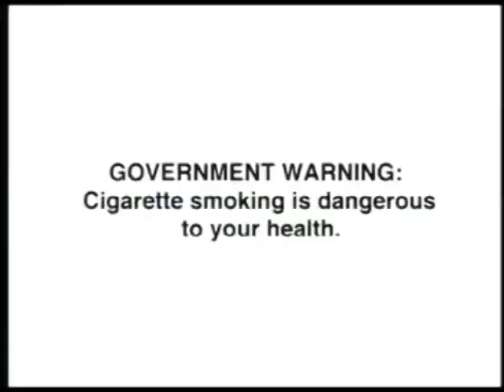WINSTON POWERHITS "WHITE LOVE" - SPEED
"WHITE LOVE" - SPEED
WINSTON POWERHITS